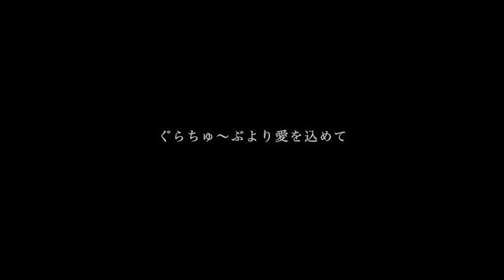玉田圭司 引退 特別ドキュメンタリー 名古屋グランパスと歩いた１１年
玉田選手現役生活お疲れ様でした。

クラブが労わなかったのなら
サポーターが労えばいい！！！

と思い僭越ながら
名古屋グランパスでの１１年間を振り返りました。

ドイツワールドカップ
ブラジル戦のゴールや、
2010年優勝が決まった湘南戦のゴールは
今でも忘れません。